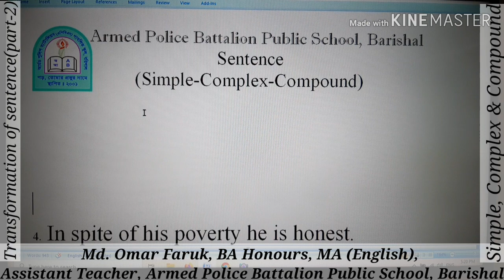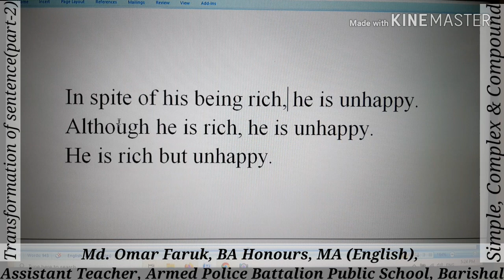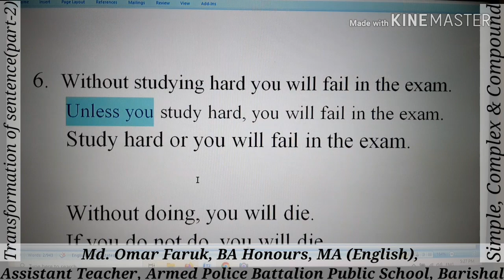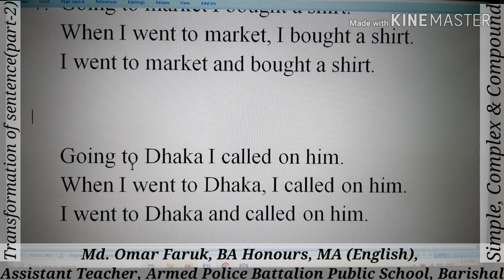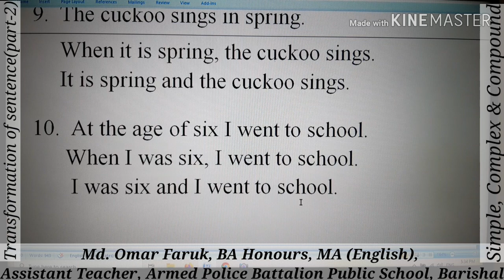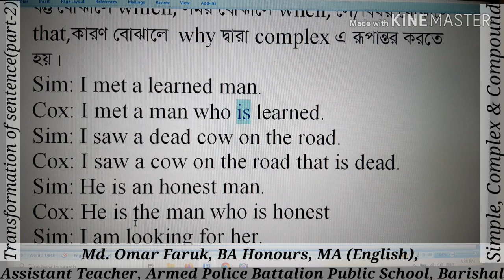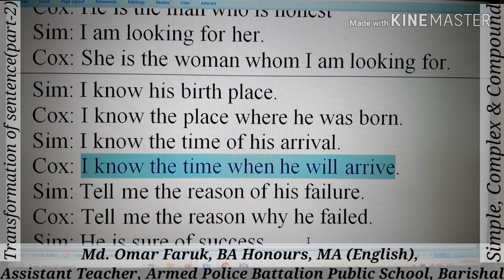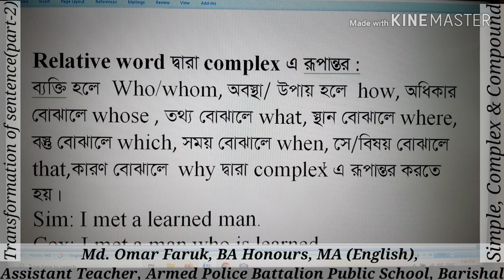Transformation of sentence (simple,complex&compound) part-2